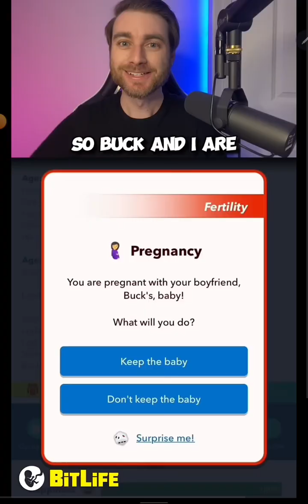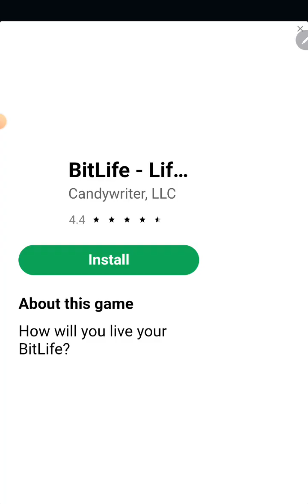I'm a president 😁